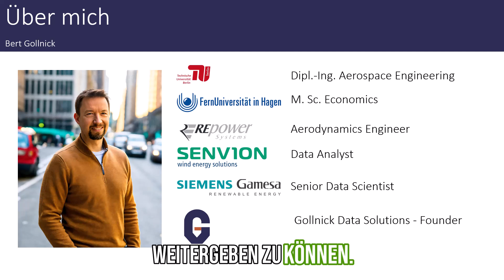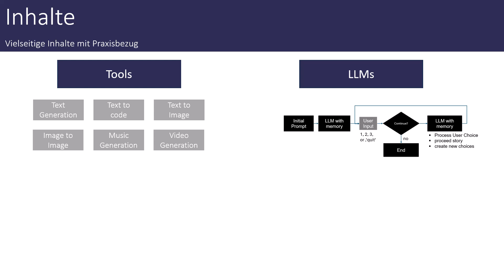Generative KI mit Python (PromoVideo)